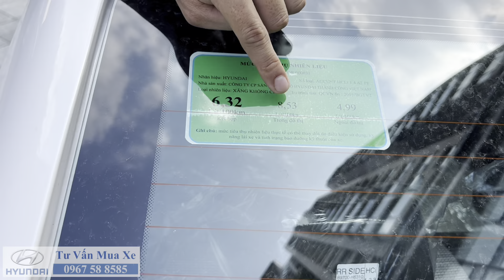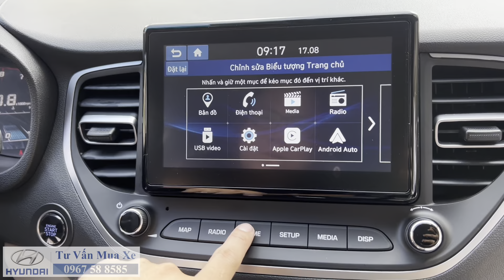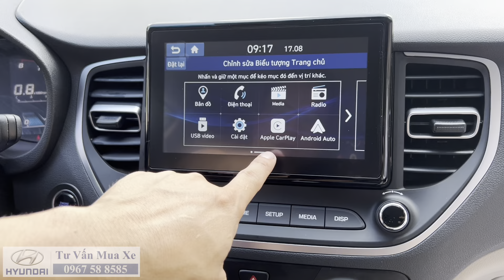Hyundai Accent AT tiêu chuẩn - Lựa chọn hợp lý cho gia đình (Giá tháng 8)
Hyundai Accent AT tiêu chuẩn giảm giá trực tiếp 43 triệu, tặng bảo hiểm, tặng gói phụ kiện 15 triệu.